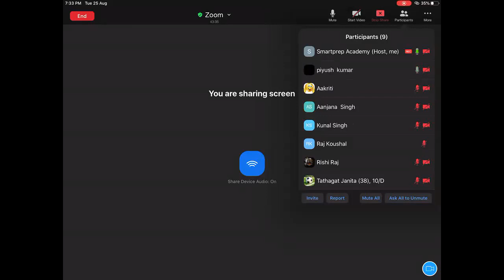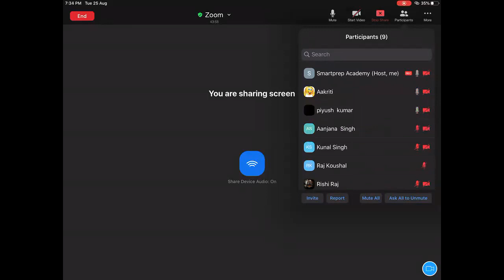Lecture 5 | Acids, Bases & Salts | Class 10